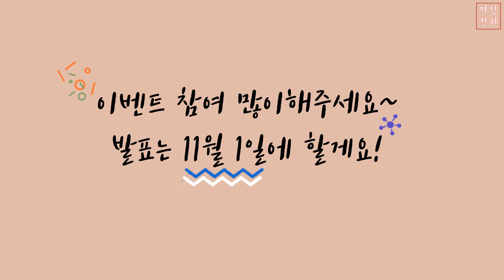여인천하 구독자 이벤트!!!!!!!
얼마전 자유부인으로 청도에 여행을 다녀온
하영맘이 쏘는 구독자 이벤트!

1. 여인천하 유튜브 채널은 구독한다
2. 이 영상에 좋아요를 누른다.
3. 댓글로 아무말이나 좋으니 쓴다.
4. 완료!
5. 추첨을 통해 2분께 진주크림을 드립니당!!

하영맘 / 황새댁 / 김토토와 함께
유부월드의 이모저모도 알아보고
즐거운일 답답한일 재밌는일 속터지는 공감까지 함께나눠요!

매주 월/목 오전 10시
업데이트 됩니다:)